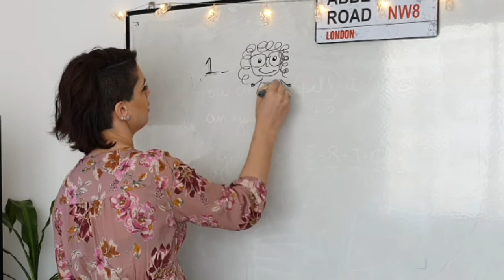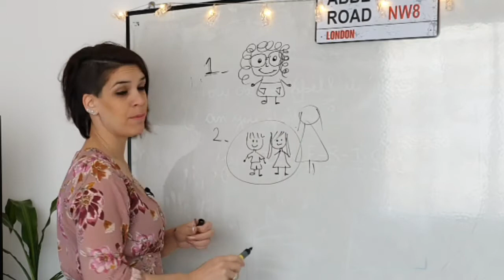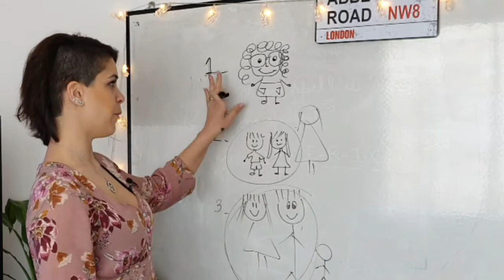GAMES - Let's play PICTIONARY! (Family Members)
Guess the family member!
(Class 19 - 3J)

¡PERFECCIONÁ TU INGLÉS!
Cursos Online en Rivendell English College